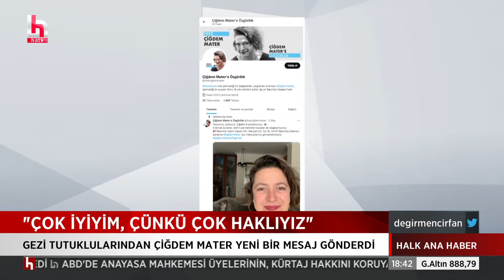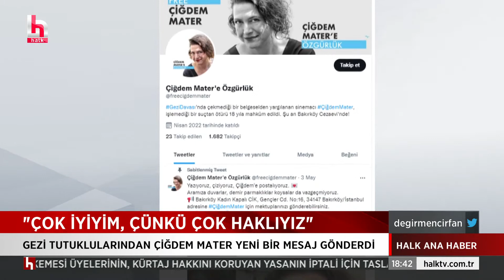ESKİ KİRACILARA KÖTÜ HABER